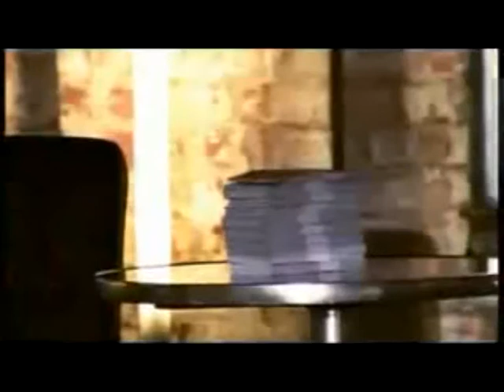Source Does Dragons' Den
Highfield Church's very own Source Dragons put Sam through his paces as he pitches the innovative laptop computer idea.